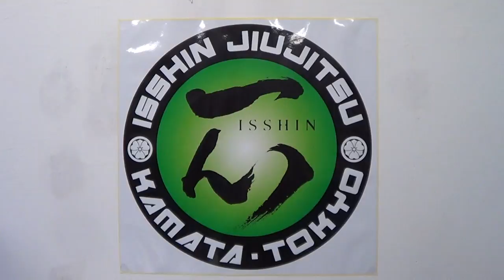Isshin Jiu-jitsu Kamata Tokyo Japan